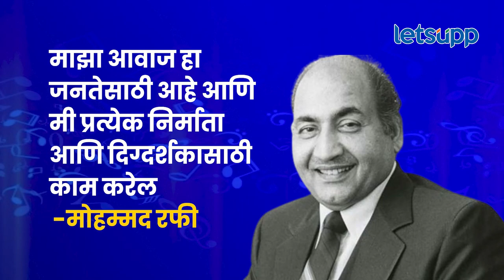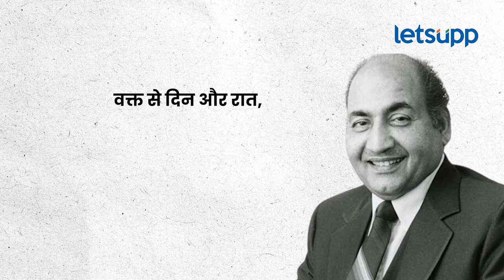Mohammed Rafi : जेव्हा मोहम्मद रफींवर बहिष्कार टाकण्यात आला होता! | LetsUpp Marathi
दिवंगत मोहम्मद रफी यांच्यावर कधीकाळी बहिष्कार टाकण्यात आला होता. हा किस्सा नेमका काय होता? त्यांनी संयमान कसं उत्तर दिलं? जाणून घेऊयात...